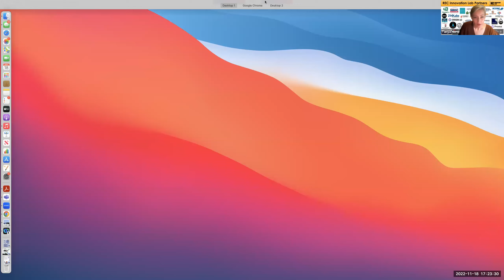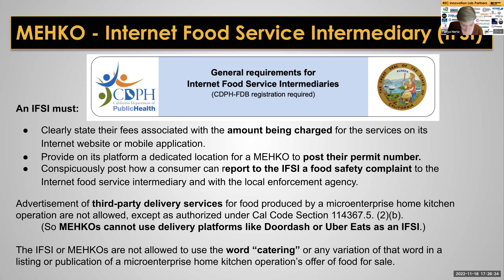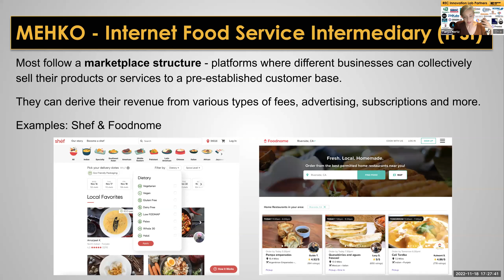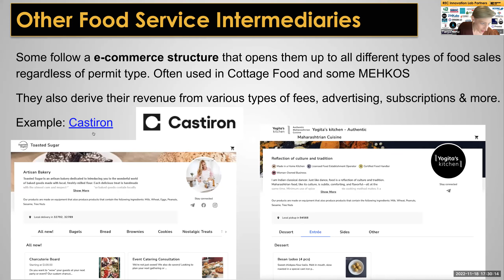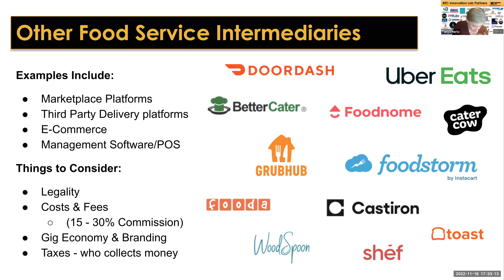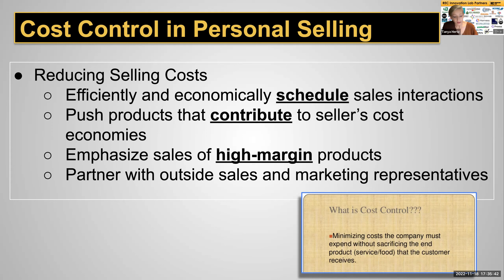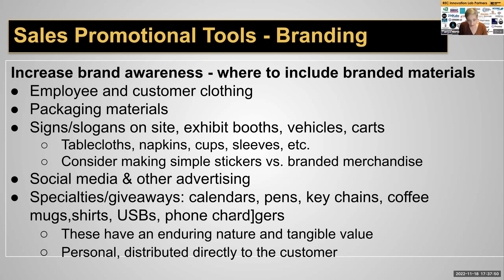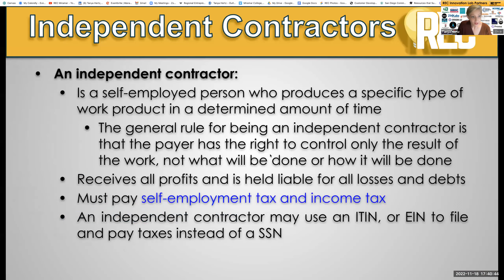Segment 4.4 Internet Intermediary Platforms - Writing Press Pitches & Media Relations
The San Diego Food Justice Project GET Cooking Program with Tanya Hertz

The San Diego Food Justice Project, made up of the City Heights Community Development Corporation (CHCDC), the REC Innovation Lab, the COOK Alliance , the Jacobs Center for Neighborhood Innovation, and Business For Good will give San Diegans training and grants through the G.E.T. Cooking Program (Grant for Entrepreneurship Training and Home Cooking Program).

The San Diego Food Justice Project is a new collaboration whose purpose is to serve the emerging needs of some of our most vulnerable entrepreneurs in the county: micro-enterprise home kitchen operations (MEKHOs), sidewalk vendors, pop-ups and caterers, and immigrant-owned restaurants.